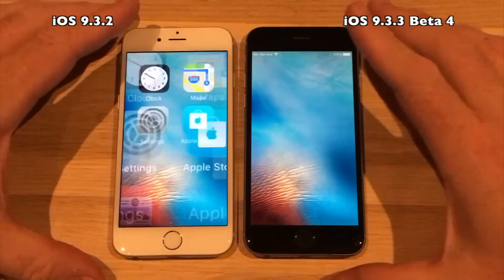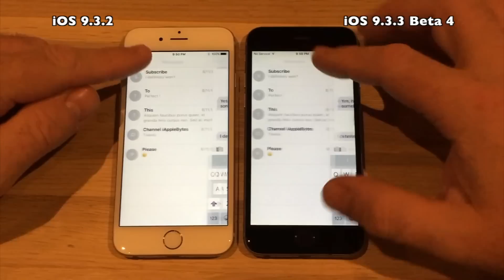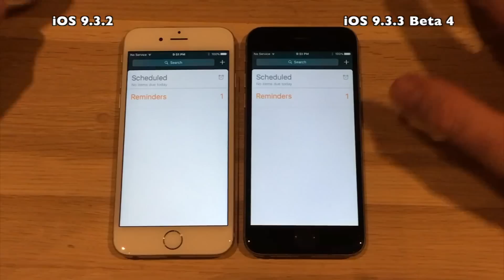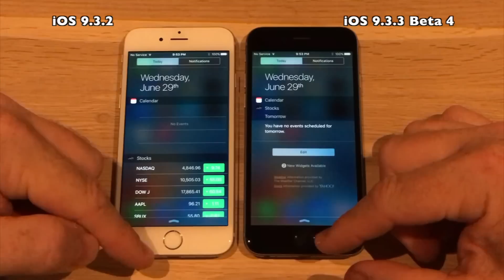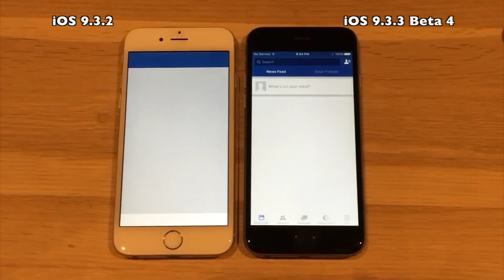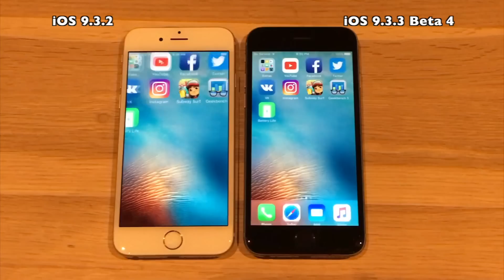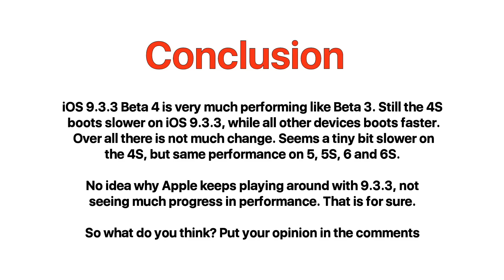iPhone 6 : iOS 9.3.2 vs iOS 9.3.3 Beta 4 / Public Beta 4 Build 13G33 Speed Test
Apple released yet another iOS 9.3.3 Beta 4 to
developers and public testers on June 29th 2016.

Still wondering why Apple keeps tinkering around
with this release beta after beta.
iOS 9.3.3 seems only to bring under the hood fixes
and maybe performance improvements.
No new features or functions have been reported.
But we will of course do the usual test of
course.

iOS 9.3.2 Beta 4 released today comes with build # 13G33

All devices has been fully restored, and loaded with the same
backup.
The 4S devices are 32GB versions, the 5 and 5S
devices are 16GB versions and the iPhone 6/6S
are 64GB versions.